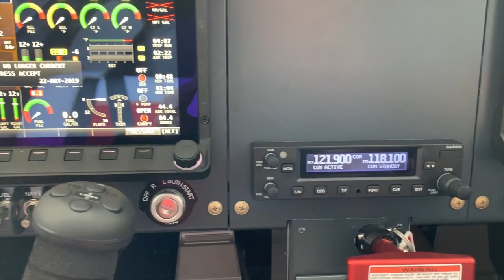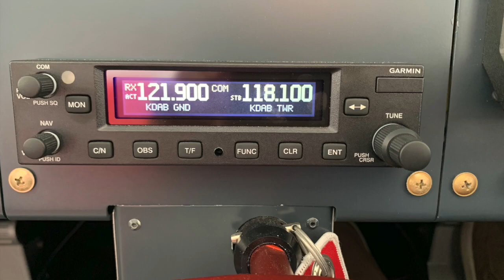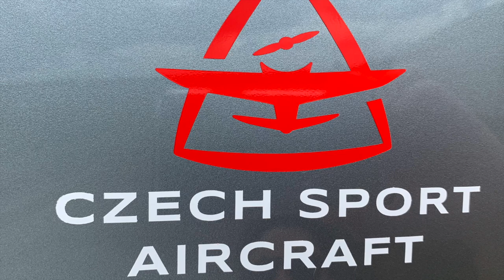Czech Sport Aircraft N17G